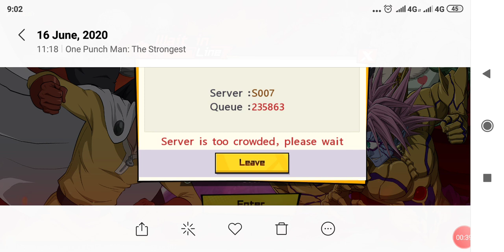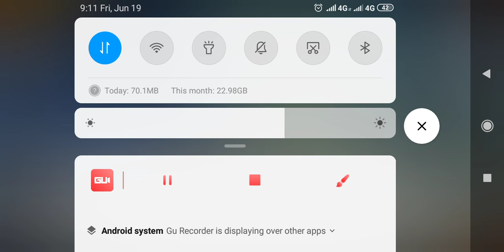OnePunchMan - 5 Guide How To Increase BP Fastest (En)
OnePunchMan The Strongest Android Game 2020
5 Tips & Guide How To Up BP Faster